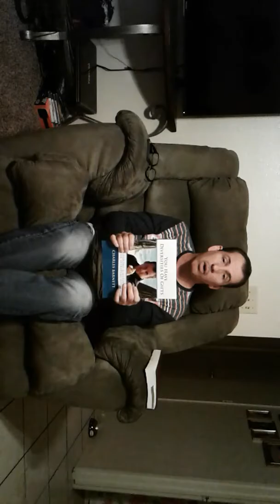Book - You Have Diversities Of Gifts - Pt4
The gift of faith unleashes the unlimited power of God and makes all things possible.